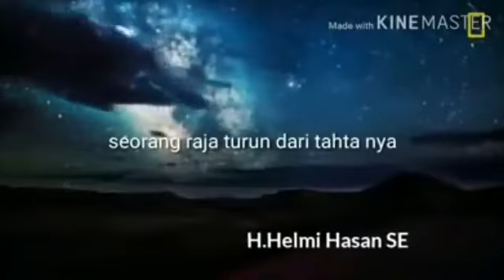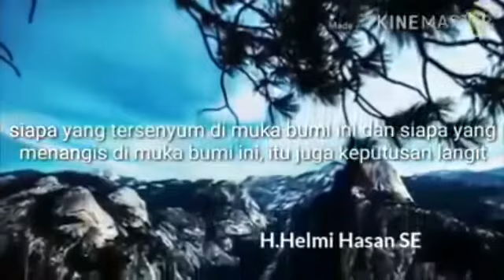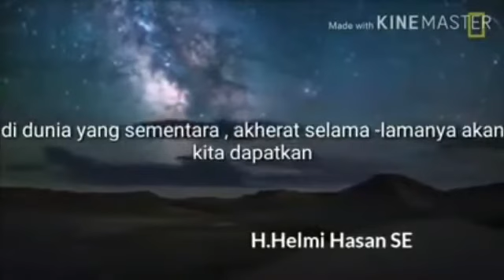Suara Langit - Ust Derry Sulaiman & Helmi Hasan SE.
Derry Sulaiman ft. Helmi Hasan (Walikota Bengkulu)

 SUARA LANGIT...
PASTI KAN TERDENGAR JERNIH
APABILA HATIMU BERSIH
DARI KOTORNYA DUNIA

SUARA LANGIT
PASTI KAN TERDENGAR JELAS
BILA MATA HATI MU TERBUKA
MELIHAT KEBESARANNYA

DIA LAH MAHA PENCIPTA
DIA LAH SANG PEMELIHARA
DIA LAH MAHA MELIHAT

REFF :

CINTAI YANG DI BUMI
YANG DILANGIT KAN MENCINTAIMU
SAYANGI YANG DI BUMI
YANG DILANGIT KAN MENYAYANGIMU
TOLONG LAH YANG DIBUMI
YANG DILANGIT PASTI KAN MENOLONG MU...